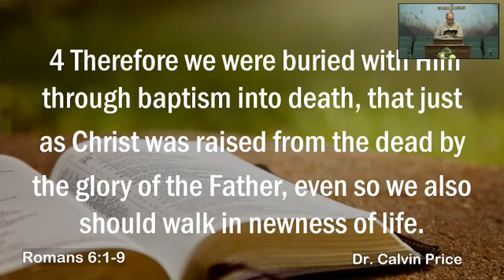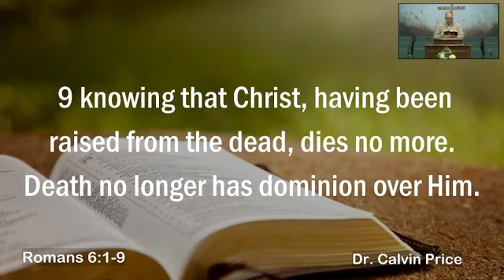23-01-22 - "Can We Continue in Sin?" - Dr. Calvin Price